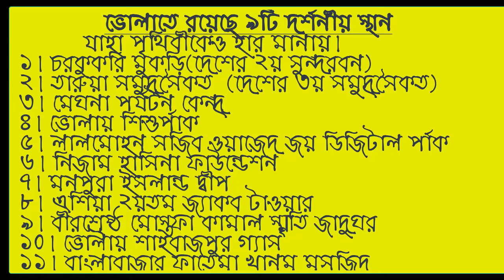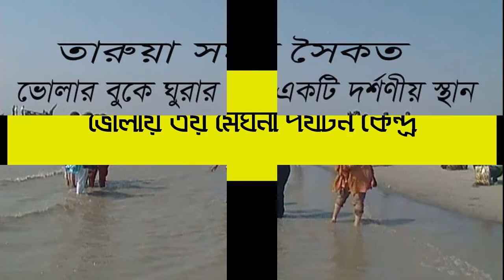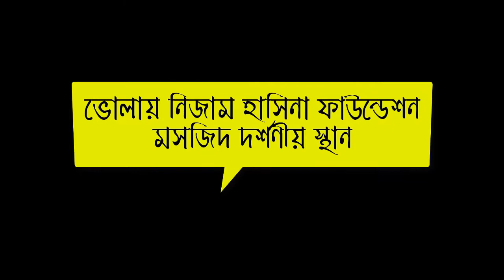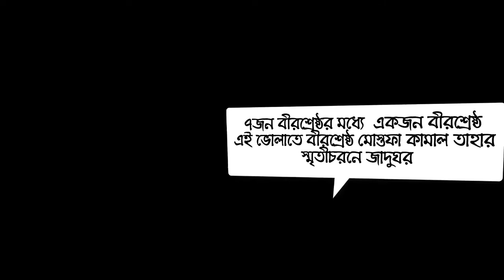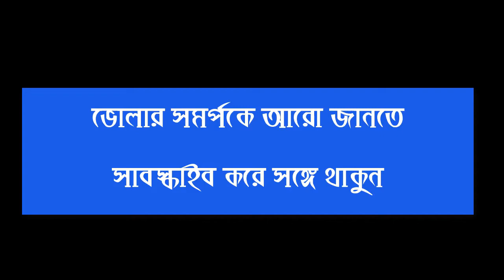৥বাংলাদেশের দৃষ্টিনন্দন দর্শনীয় স্থান ভোলার দ্বীপে ।Vola Jela |ভোলার জেলার সংক্ষিপ্ত বিবরনী-2৥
🔻বাংলাদেশের এক তৃতীয়াংশ দর্শনীয় স্থান ভোলার দ্বীপে। দেশের দক্ষিনে বঙ্গপোসাগর এবং দেশের সর্ব বৃহৎ নদী মেঘনার কুল ঘেসে অবস্থিত একটি জেলা। যার সাথে কোনো জেলার সড়ক যোগাযোগ পথ নেই।

দেশের সর্ব বৃহৎ দ্বীপ ভোলা এবং শুধু দ্বীপ নয় ভোলা দেশের সুসজ্জিত একটি জেলা।

ভোলা দেশের একমাত্র জেলা যে জেলার কোনো আঞ্চলিক ভাষা নেই। ভোলার মানুষ সব ধরনের ভাষায় সহজেই কথা বলতে পারে। ভোলা'ই দেশের একমাত্র জেলা যে জেলার মানুষ সবচেয়ে অতিথি পরায়ণ।

*প্রাকৃতিক সৌন্দর্যের জন্য "কুইন আইল্যান্ড অব
বাংলাদেশ" খেতাবটি এই জেলার দখলেই।
*দক্ষিন এশিয়ার দ্বিতীয় সর্বোচ্চ ওয়াচ টাওয়ার
ভোলার দ্বীপে।
*দেশের দ্বিতীয় সুন্দরবন খ্যাত প্রাকৃতিক বৈচিত্রময় দর্শনীয় স্থান চর কুকরি মুকরি,
*শাহবাজপুর মেঘনা পর্যটন কেন্দ্র,
*শান্ত নিবিড় দ্বীপ মনপুরার হরীণা প্রান্তরে বেড়াতে এসে দেখবেন..
*এছাড়াও আছে দ্বিতীয় কক্সবাজার খ্যাত তাড়ুয়া
সমুদ্র সৈকত।
আসুননা একবার দেখবেন প্রান ভরে যাবে।
*ফাতেমা খানম মসজিদ, *নিজাম হাসিনা ফাউন্ডেশন
মসজিদ, *দুদু মিয়ার মাজার, *বীরশ্রেষ্ঠ মোস্তফা
কামাল স্মৃতি যাদুঘর জেলার দর্শনীয় স্থান।
এছাড়া ও ভোলার লালমোহনে রয়েছে,
*দেশের প্রথম সজীব ওয়াজেদ জয় ডিজিটাল পার্ক।
*সরকারি উচ্চ বিদ্যালয়ের পুরাতন ভবন তো জমিদার
বাড়িকেও হার মানায়।
*নদী পথে শান্তির বাহন বিলাশবহুল লঞ্চ গুলো
ভোলার মানুষের গর্ব।
বাংলাদেশটাই যেখানে পৃথিবীর ব-দ্বীপ। সুতরাং
দ্বীপে বাস করে ভোলা কে তুচ্ছ করে দেখা
একেবারেই অনর্থক।

➟দ্বীপ জেলা ভোলার চারদিকে নদী মাঝখানে রয়েছে অসম্ভব সুন্দর দর্শনীয় স্থান।
➟বাংলাদেশের এক তৃতীয়াংশ দর্শনীয় স্থান ভোলার দ্বীপে।
➟চরকুকরী মুকরী দেশের দ্বীতীয় সুন্দরবন
➟তারুয়া দেশের তৃতীয়  সম্ভাব্য সমুদ্র সৈকত।

🔻Relative Tags:
bhola,bhola island
bhola district,
largest island of bd
island,largest island
bhola to dhaka monpura island
bhola bangladesh
charfassion bhola
bhola island bholaschildren
queen island of bangladesh
the beautiful island bhola
vola island
bhola sadar upazila
bhola sadar road
bhola ki baati
bangladesh island
bangladesh
bhola district area
bangladesh bhola
bhola record arrested
bhola district bangladesh
bhola baati chokha